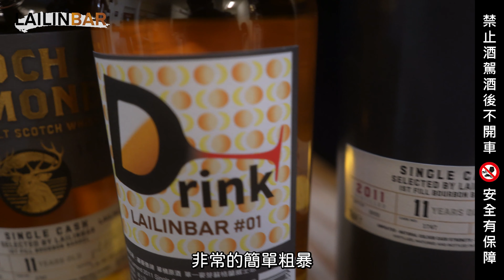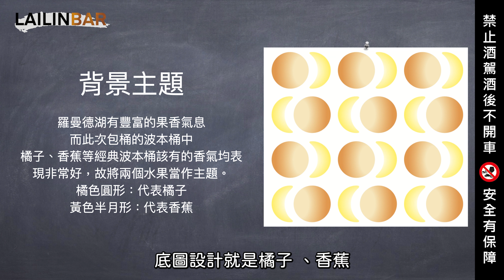第一支包桶 來喝吧！ LAILINBAR001 【LAILINBAR】-Cup69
今天要跟大家介紹我們的頻道的第一支包桶

跟分享包桶的心歷路程